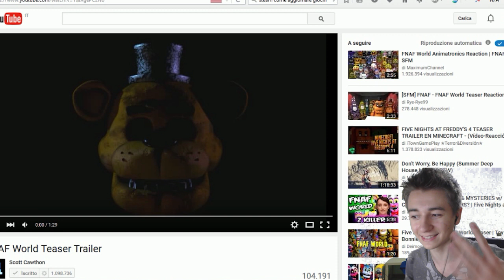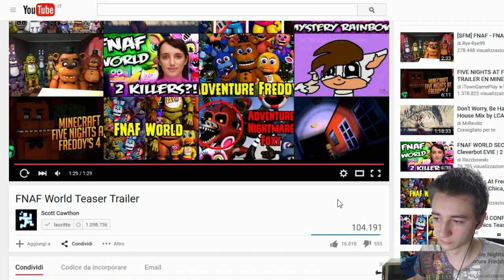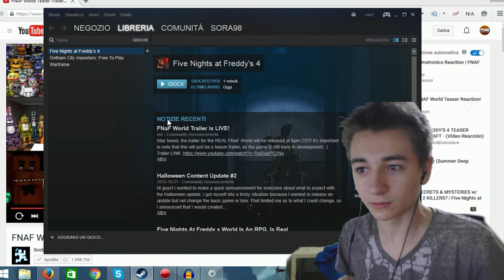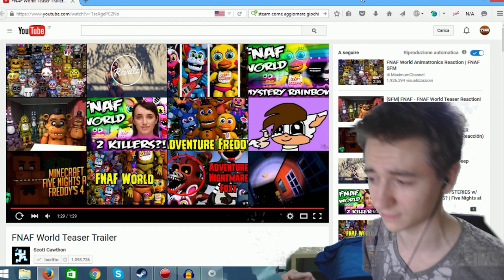SENZA PAROLE! Reazione a Trailer Ufficiale FNAF WORLD